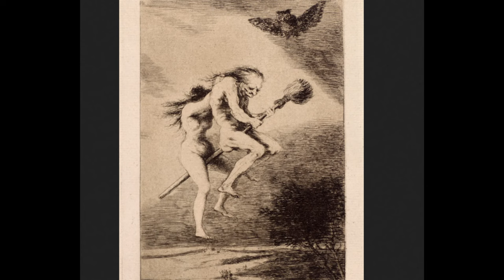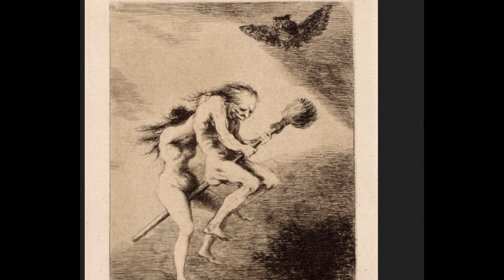Goya's Disasters of War: A Haunting Depiction of Humanity's Struggles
The Spanish painter and etcher Francisco de Goya (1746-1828) was born on March 30, 1746 in Fuendeoedos. Goya is now considered one of the greatest Spanish artists, but as a young man Francisco de Goya was not admitted to the academy. Instead, he apprenticed with Francisco Bayeu and then made a study trip to Italy.
It is sometimes said of Goya that he was the painter of both men and monsters, for at the end of his life the artist came to see the horrors that surrounded him. In 1799 he published his first series of etchings ('Caprichos'), executed in a clever technique and with strong satirical elements in a fanciful and macabre style. The etchings were soon taken off the market for fear of the Inquisition.
The series 'Desastres de la Guerra' is a protest work, in which fear and the horrors of war were masterfully portrayed.